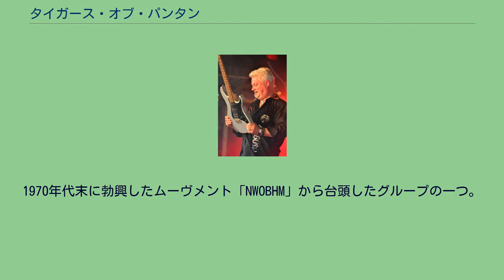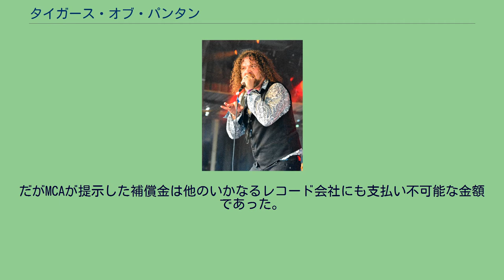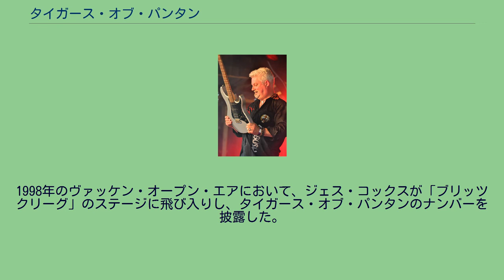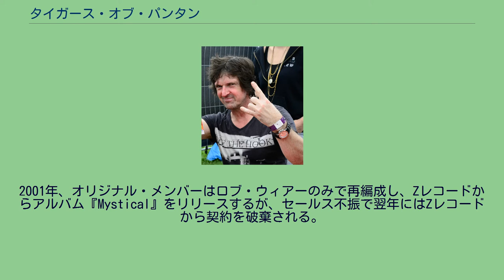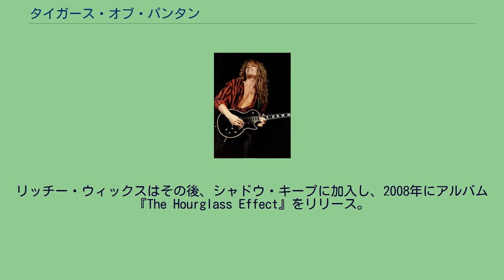タイガース・オブ・パンタン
タイガース・オブ・パンタン（Tygers of Pan Tang）は、イングランド出身のヘヴィメタル・バンド。
1970年代末に勃興したムーヴメント「NWOBHM」から台頭したグループの一つ。
1980年代に解散していたが、1999年に再始動を果たした。
実力派のギタリスト、ジョン・サイクスを輩出したことでも知られる。
バンド名は、マイケル・ムアコックのファンタジー小説『エルリック・サーガ』に登場する魔法使いたちのペットの虎が由来。
イングランドのタイン・アンド・ウィアで、ジェス・コックス（ボーカル）、ロブ・ウィアー（ギター）、リチャード・ロウズ（ベース）、ブライアン・ディック（ドラムス）によって結成。
クラブでプレイしつつ、ローカルのインディペンデント・レーベルであるニートレコードと契約し、数枚のシングルをリリースした後、1980年にMCAからファースト・アルバム『ワイルドキャット』をリリース（プロデューサーはクリス・タンガリーディス）。
1週間後にイギリスのチャートで18位まで上昇した。
このアルバムを携えてサクソンのサポート・アクトとしてツアーに出た際に、同じくサポートを務めたトリオ編成のバンド、ストリート・ファイターでプレイしていたジョン・サイクスと出会う。
ジョン・サイクス (1984年) 1980年、サイクスを2人目のギタリストとして迎え、ほぼ同時期にボーカルがコックスから元ペルシャン・リスクのジョン・デヴァレルに交替。
このラインナップで1981年にアルバム『スペルバウンド』をリリースした。
サイクスは、3枚目のアルバム『クレイジー・ナイツ』のリリース直後、オジー・オズボーン・バンドのオーディションを受けるために脱退。
フレッド・パーサー（元ペネトレイション）が後釜に座った（彼はツアー開始わずか2日前にセット・リストの曲すべてを頭に入れなければならなかった）。
サイクスは後にシン・リジィ、ホワイトスネイクなどで活躍する。
1982年、4枚目のアルバム『危険なパラダイス』をリリース（シングル・カットされた「ラヴ・ポーションNo.9」と「デンジャー・イン・パラダイス」の2曲のみ、脱退したサイクスのプレイが聴ける）。
本作は彼らのキャリアを通じて最も成功したアルバムとなる。
しかし、彼らにより多くのカバー曲のレコーディングを要求するMCAレコードとグループは対立し、彼らはレコード会社の移籍を要望する。
だがMCAが提示した補償金は他のいかなるレコード会社にも支払い不可能な金額であった。
結局このごたごたが元でバンドは解散する。
ニートレコード、MCA時代の音源は多くのコンピレーション・アルバム、ライブ・アルバムとしてリリースされた。
1985年、ジョン・デヴァリルとブライアン・ディックは、スティーヴ・ラム（ギター、元サージャント）、ニール・シェファード（ギター）、クリン・アーウィン（ベース、元ウォーリアー、サタン）というラインナップでバンドを再結成（まもなくアーウィンはデイヴ・ドナルドソンに交替）。
同時期にロブ・ウィアーとジェス・コックスもスピン・オフ・グループ「タイガー・タイガー」を結成する。
再結成パンタンは、1985年夏にアルバム『ザ・レック・エイジ』をミュージック・フォー・ネイションズから、1987年に『バーニング・イン・ザ・シェイド』をゼブラ・レコードからリリースしたが、『バーニング・イン・ザ・シェイド』は大した反響を得られず、再び解散した。
1998年のヴァッケン・オープン・エアにおいて、ジェス・コックスが「ブリッツクリーグ」のステージに飛び入りし、タイガース・オブ・パンタンのナンバーを披露した。
観客のリアクションも好意的なもので、翌1999年にはパンタン結成20周年、およびヴァッケン・オープン・エア10周年を記念して一時的に再結成、ヴァッケンのメイン・ステージで演奏した（メンバーはジェス・コックス、ロブ・ウィアー、グレン・S.ハウズ、ギャヴァン・グレイ、クリス・パーシー）。
この模様は『Live at Wacken』としてリリースされた。
2001年、オリジナル・メンバーはロブ・ウィアーのみで再編成し、Zレコードからアルバム『Mystical』をリリースするが、セールス不振で翌年にはZレコードから契約を破棄される。
2003年11月4日、「ガール...